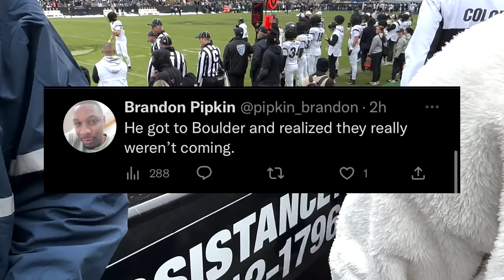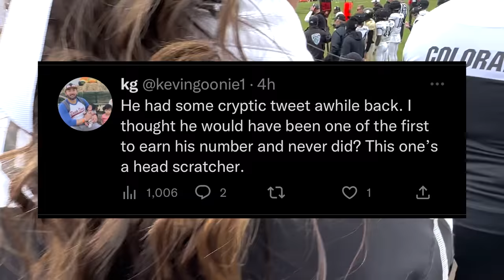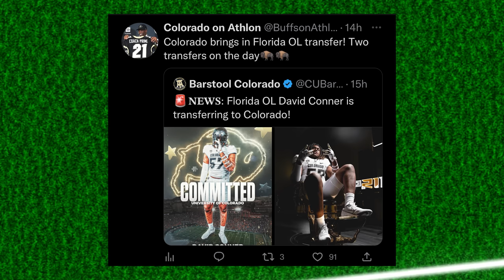🚨Video Evidence Shows Seydou Traore Was Gonna Enter The Transfer Portal.The Writing Was On The Wall.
In This video I show you some video evidence that I recorded at the Spring Game showing Seydou on the Sideline. I gie you my breakdown of what I think happened.